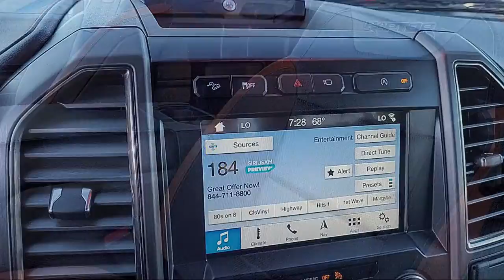2018 Ford F-150 Raptor SuperCrew Sacramento Roseville Elk Grove Folsom Stockton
2018 Ford F-150 Raptor SuperCrew Stock Number: P17743 Vin:1FTFW1RG9JFC68798.